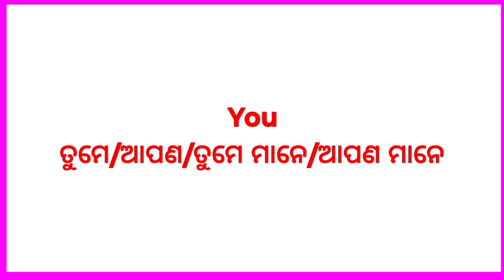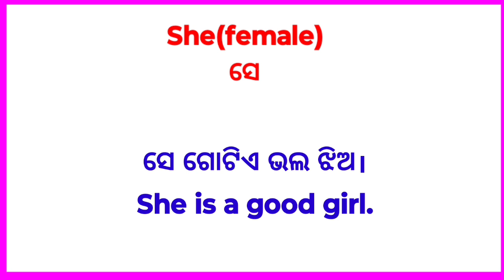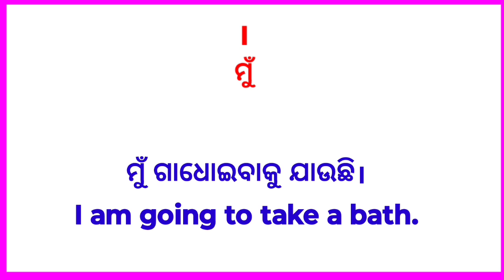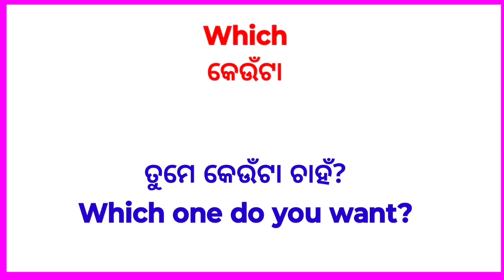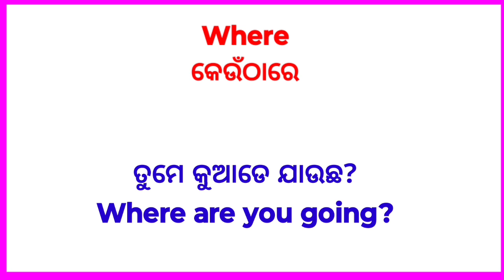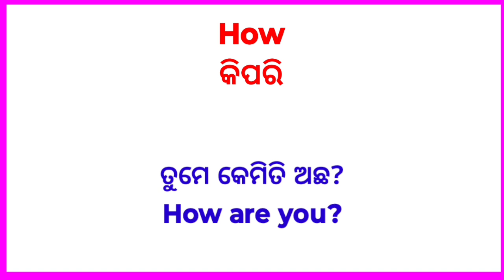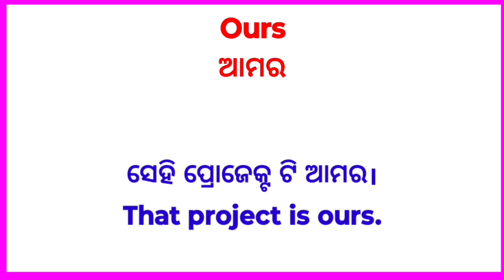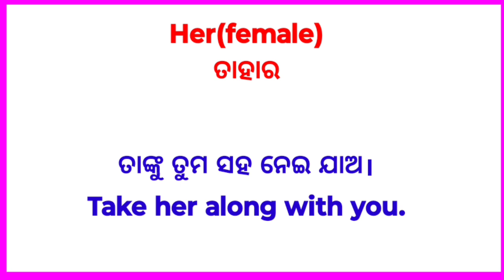Word Meaning With Examples In Odia / Important Word Meaning In Odia / ମୂଳରୁ ଇଂରାଜୀ ଶିଖନ୍ତୁ /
Hello Everyone welcome to odia connection

About:- In this video you will learn word meaning with examples in odia language with examples

helping verbs
helping verbs in odia
helping verbs with examples
helping verb
helping verbs in english to odia
helping verbs in english grammar
Did And Had Use In English Grammar
all uses of did and Had In Odia
do and does in odia
do does did sentences in odia
do does spoken english
do and does in english
main verb
Action/main verb
Auxiliary/helping verb
Let Verb
state verb
modals
semimodal verbs
primary auxiliary
finite and infinite verb
infinitive verb